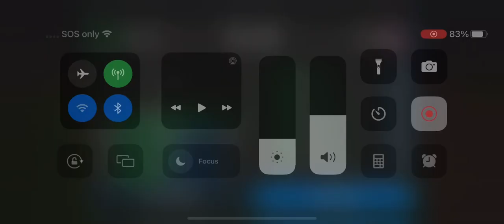PrimeAHA vs Elisakm